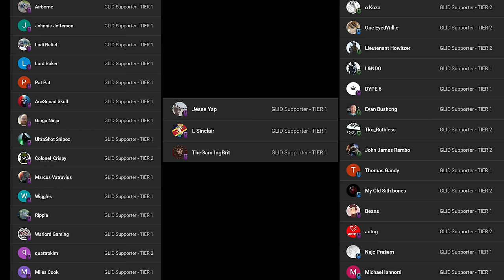MARINE COMMANDO | COD MW2 CAMPAIGN VETERAN | TRADECRAFT & BORDERLINE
PART 3 - TRADECRAFT & BORDERLINE

GLID-MERCH!!

Who we are and what we do:
About the channel:
GLID Gaming is aimed at realistic tactical gameplay for vets by vets and everyone else who is interested in tactical gaming at the highest possible fidelity. PER MARÈ PER TERRAM / SEMPER FIDELIS.

SEO: The Boring stuff:
ROYAL MARINE COMMANDO PLAYS Call of Duty Modern Warfare 2 CAMPAIGN | VETERAN HOW TO PLAY COD RIGHT!
ROYAL MARINE COMMANDO PLAYS COD MODERN WARFARE 2 CAMPAIGN | VETERAN MODE - HOW TO PLAY COD RIGHT!